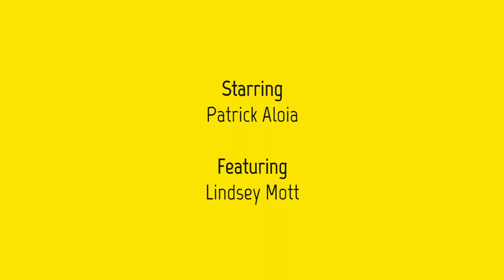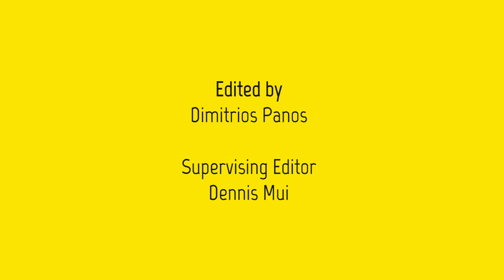Weekly Comic News Ep.14– New Marvel #1’s, New Batman Events, George Takei’s Graphic Novel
We are here to scour through the latest in comic book releases and news every week to get you up to speed in the world of comics.